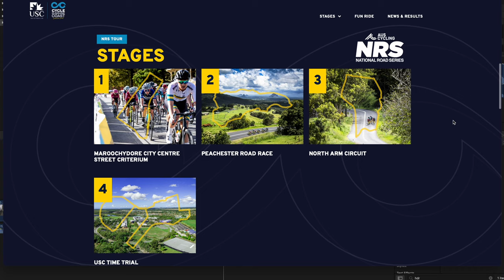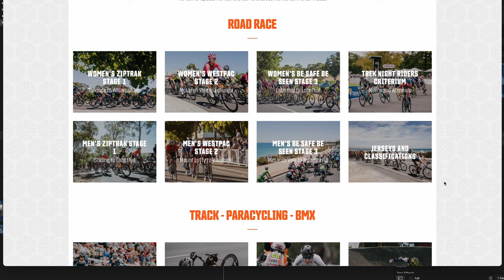We Raced For Sneakers ... I still lost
So you have hopefully noticed I'm really trying to hand the VLOGs over to the guys as much as possible at the moment, and today we had Leo, Jesse and Jonathan taking the rains.

Next week also see's the long awaited return of the NRS,  with the Ride Sunshine Coast Tour. I'll be talking more about it this week, but wanted to introduce what's going on.

Featuring @nerocoaching
BIKE: Devel Project A01
GROUPSET: Campagnolo
KITS: Rapha Custom
SERVICE & SUPPORT: Cycling Projects Racing